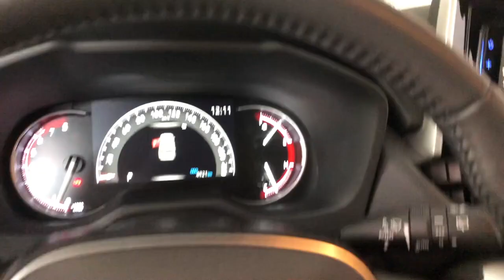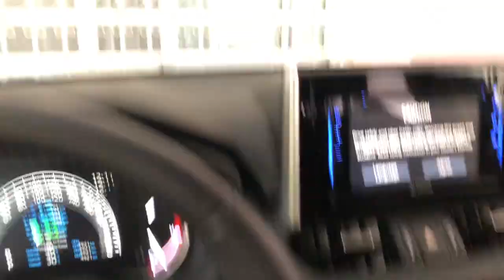WHAT'S IN MY CAR DURING MOVIE SHOOTS + DRIVE 8 HRS WITH ME + MINI RAV4 REVIEW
WHAT'S IN MY CAR DURING TV/MOVIE SHOOTS + DRIVING 8 HOURS BACK AND FORTH + MINI RAV4 REVIEW

This is something I shot back in 2019 when we were shooting a movie but due to the pandemic it wasn't shown in cinemas anymore. It will come out on NETFLIX real soon. YAS!